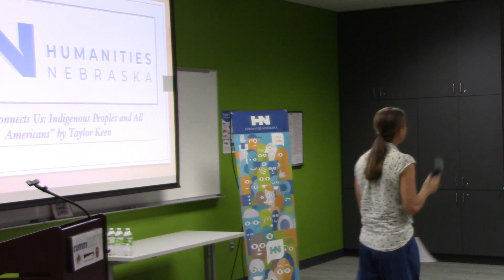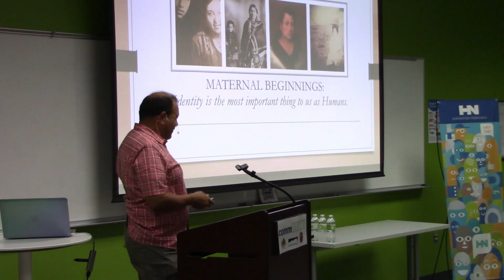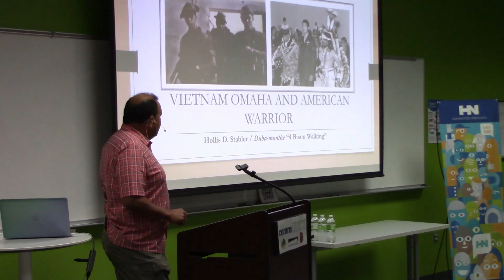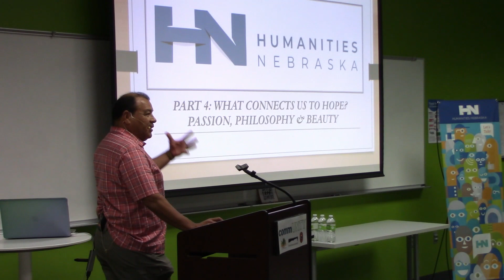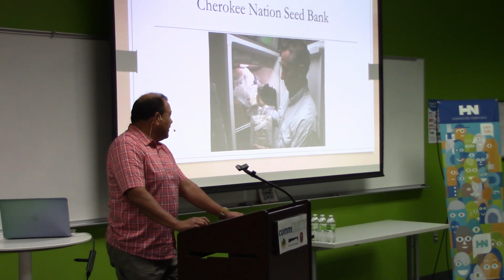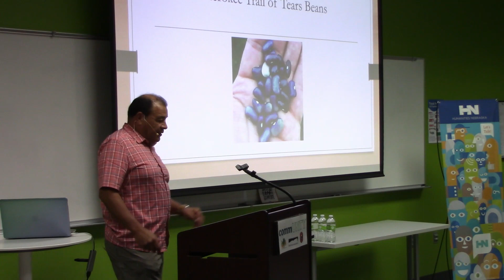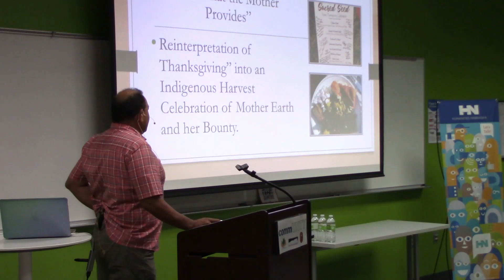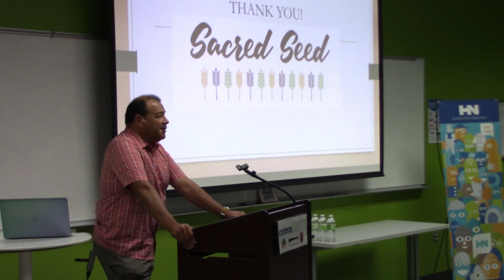What Connects Us: Indigenous Peoples & All Americans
Taylor Keen, who is of Omaha and Cherokee heritage, discusses the history of the land the Omaha call Ni'btha'ska (Flat Water), Native Americans in U.S. military services, and the history and cosmology of Indigenous agriculture in these lands.